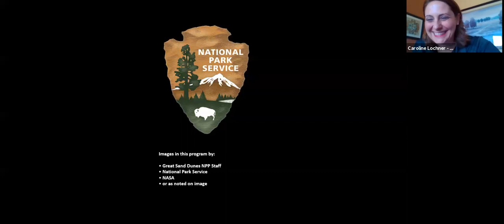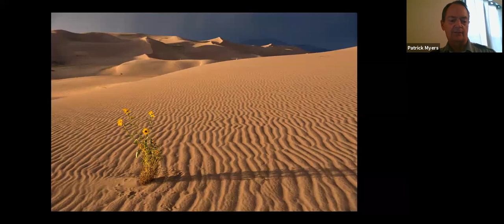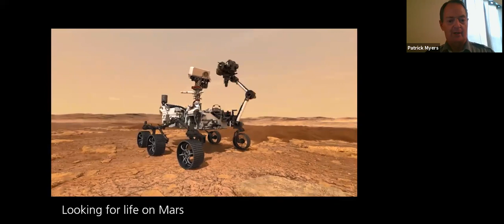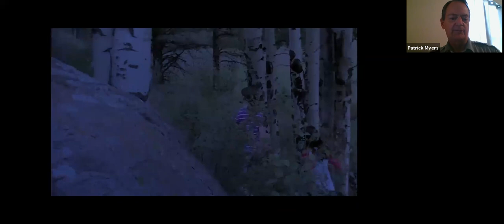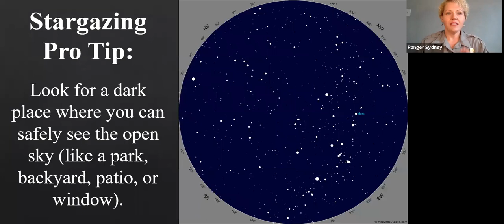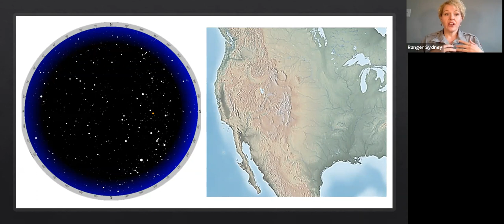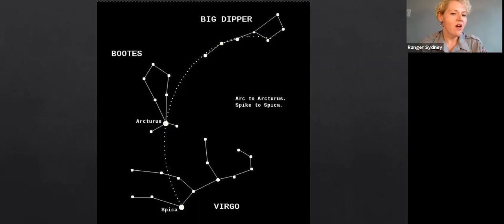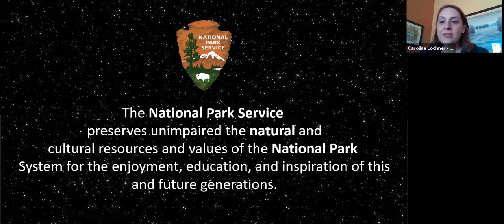The Dark Dunes with NPS park rangers Patrick Myers & Sydney Stover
Join NPS Park Rangers Patrick Myers and Sydney Stover on a tour of Great Sand Dunes National Park and Preserve's nighttime wonders. This 45-minute program focuses on the many elements that make this a Gold-Tier International Dark Sky Park and how you can also enjoy the night sky from home. Learn ranger tips on how to stargaze, take nighttime photos, discover nocturnal creatures, and more. This program was originally presented via Zoom on April 8, 2021.

To learn more about Great Sand Dunes NP & Pres, Browse official park products at store.wnpa.org